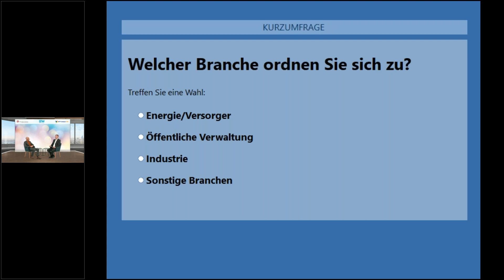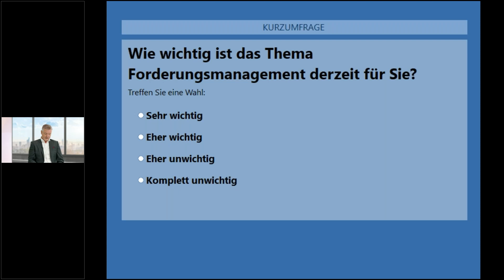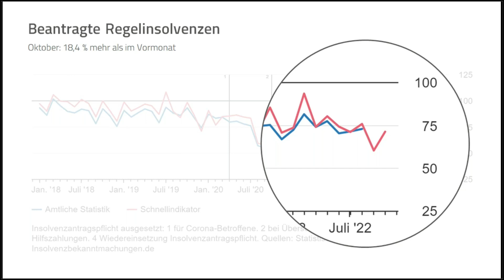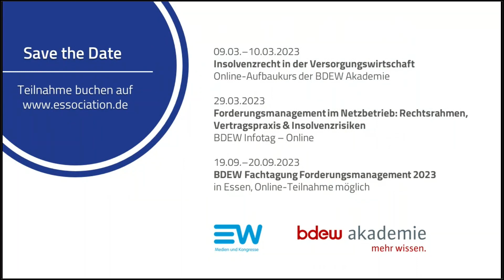Aktives Forderungsmanagement - Webcast von EW Medien und WTT CampusONE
Wie wirkt sich die Energiekrise auf die Anzahl der Kundeninsolvenzen in der Energiewirtschaft aus? Welche Strategien und Maßnahmen helfen Energieversorgern mögliche Kundeninsolvenzen früh zu erkennen und sich präventiv vor Verlusten zu schützen? Warum aktives Forderungsmanagement so wichtig  ist, sehen Sie im Webcast "Aktives Forderungsmanagement statt Forderungsverwaltung". Zu Gast: Der Berliner Rechtsanwalt Lutz Paschen, Gründungspartner von PASCHEN Rechtsanwälte, führend im Insolvenzrecht mit Spezialisierung auf B2B.
Ein Webcast von EW Medien und WTT CampusONE

- BDEW Infotag FM im Netzbetrieb

Verpassen Sie keine Veranstaltung mehr!